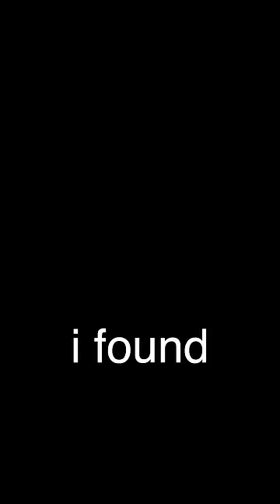Donating $10,000 to Small Gorilla Tag YouTubers…